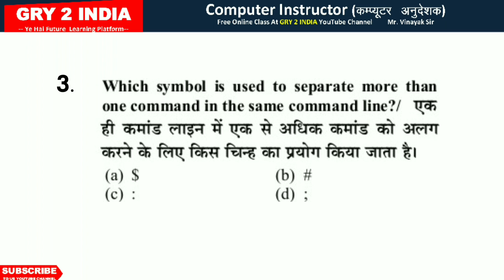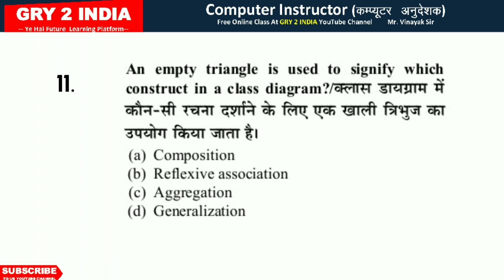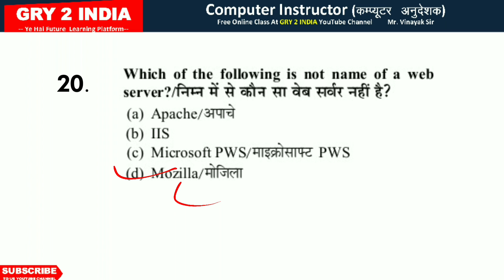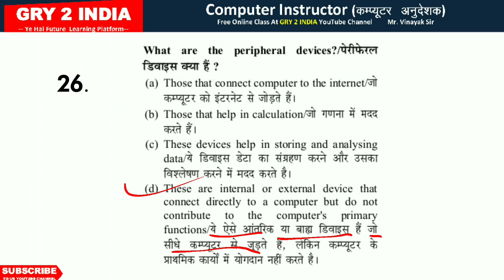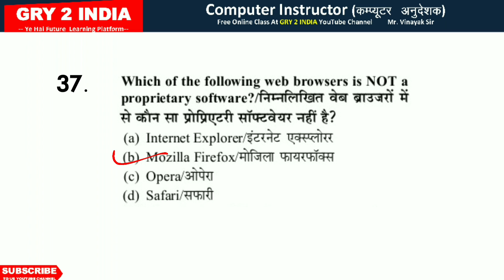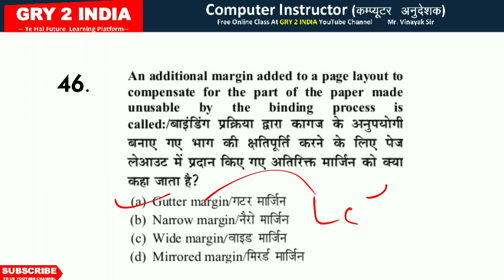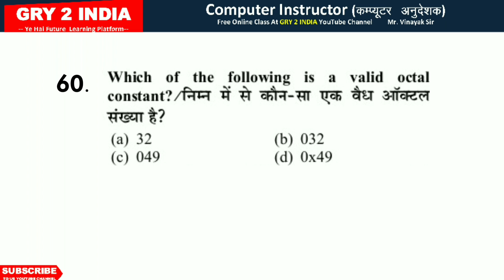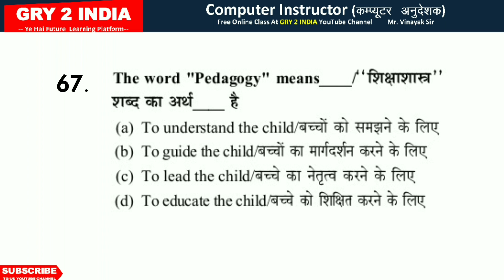Computer Teacher Full Mock Test Series - 03 | Paper -02 | Computer Instractor Teacher Test Series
computer basic bharti 2021
computer teacher vacancy in goverment
computer teacher online test in hindi
computer teacher mcq hindi
computer teacher basic mcq hindi
rsmssb computer previous year question hindi
ia exam questions and answers 2022
computer teacher
computer questions and answers
computer anudeshak model test
best test series for computer instructor
data structure and algorithm test
computer teacher model test paper
computer model test paper
computer anudeshak model test paper
computer teacher mock test
full mock test computer bharti 2021